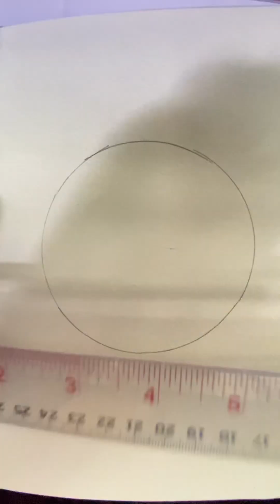14 กรกฎาคม 2567